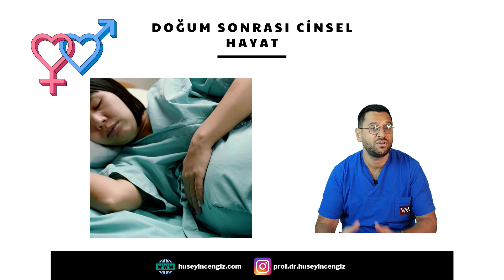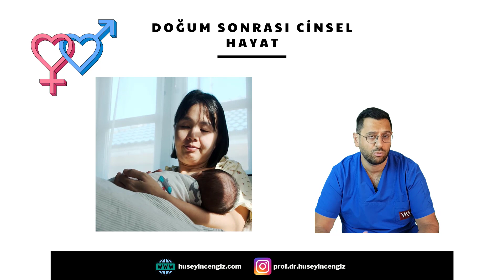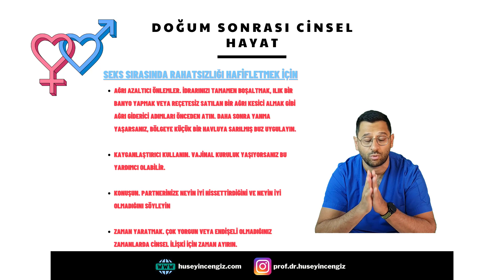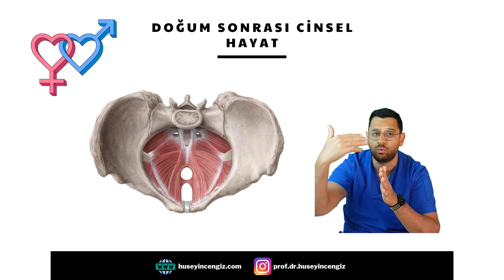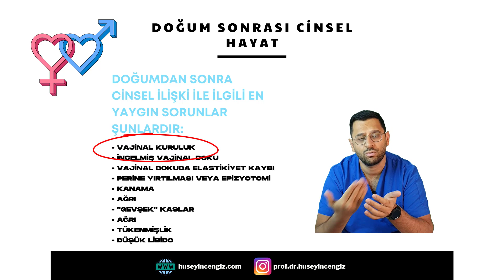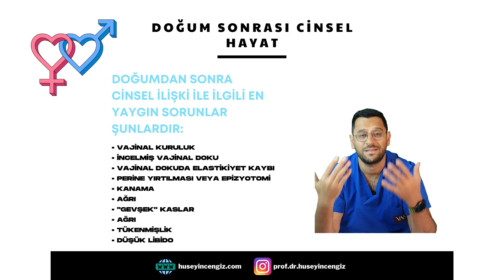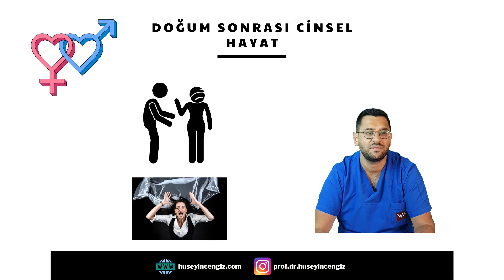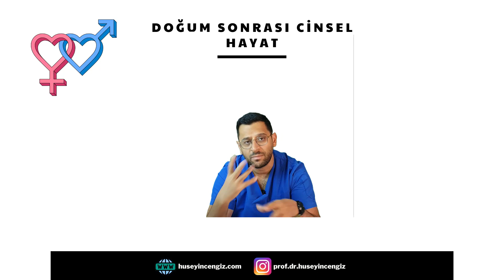Doğum sonrası cinsel hayat💖 ve dikkat edilmesi gerekenler? Doğum Sonrası Cinsel İlişkiye Girememek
✅  Doğumdan sonra cinsel ilişki (Prof Dr Hüseyin Cengiz, İstanbul Jinekolog)
Her kadının doğum ve doğum deneyimi benzersizdir. Ancak; hamilelik ve doğum, vücudunuz ve cinsel yaşamınız hakkında çok şey değiştirir.  Vücudunuzun doğumdan sonra biraz zamana ihtiyacı vardır. Açıkçası, hamilelikten sonra cinsel ilişki olur.  Bununla birlikte, ilk olarak, vajinal ağrı ve bitkinlik hissedebilirsiniz. İşte hamilelik sonrası seks hakkında bilmeniz gerekenleri videoda sizler için anlattım

👉👉👉 KONUYLA İLGİLİ FAYDALI OLABİLECEK DİĞER VİDEOLARIMIZ

Beni dinlediğiniz için çok teşekkür ederim. Tüm kafanıza takılanları sorabilir, eleştiri veya katkılarınızı aşağıda yorumlara yazabilirsiniz.